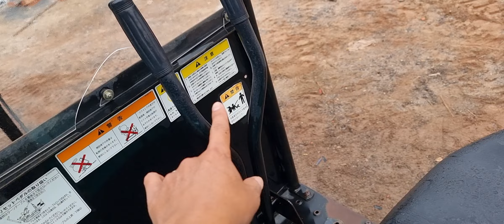59tr.. rùa xích tải 1 tấn..ben than đỗ.lh.0835.585879